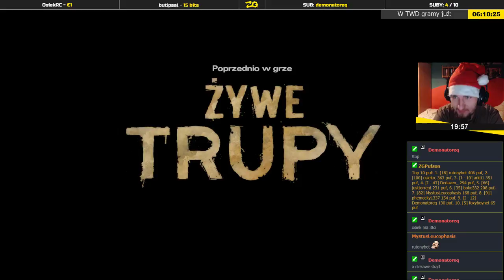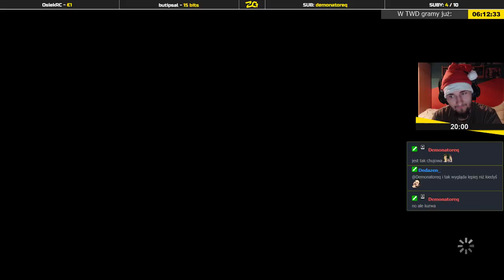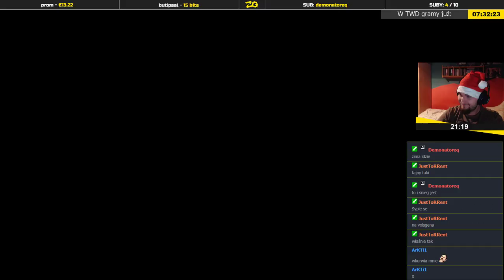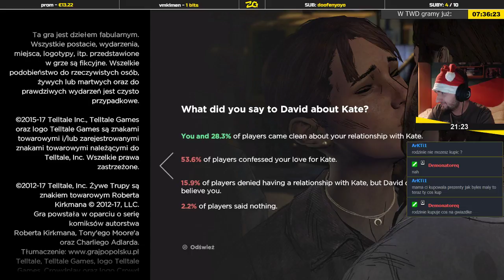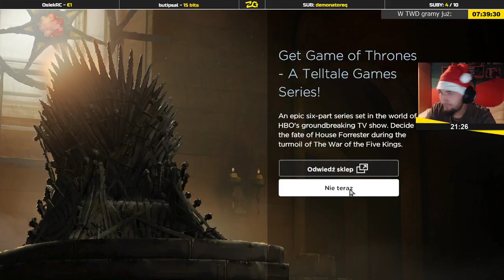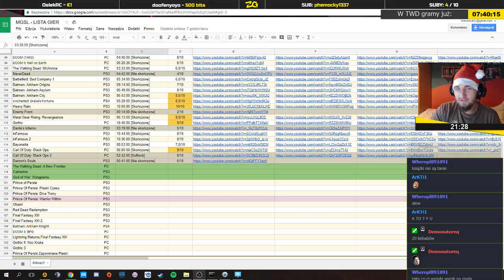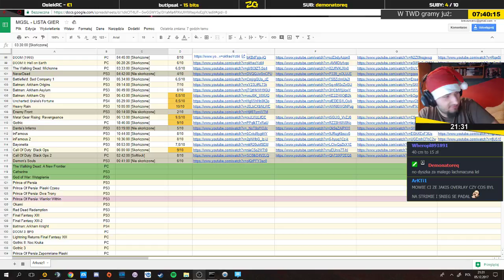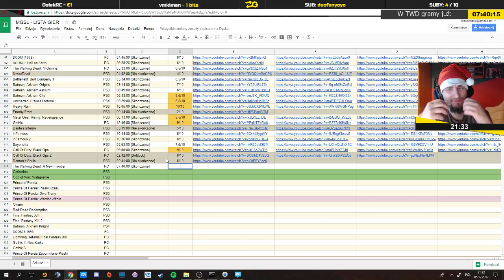The Walking Dead: A New Frontier | Epizod 5/5